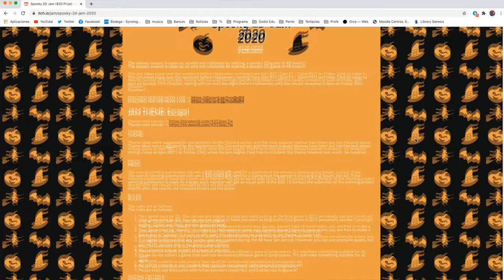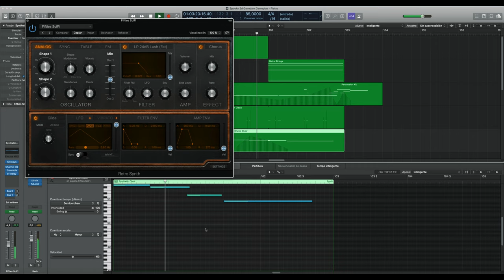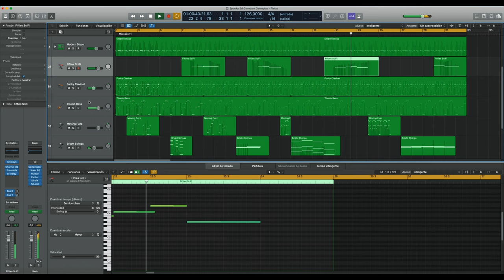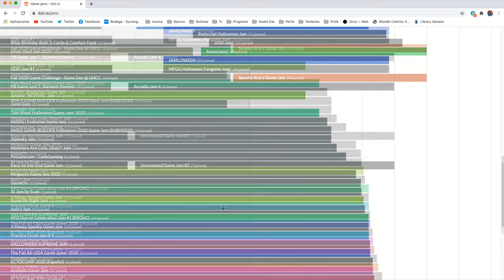Being a music composer at a gamejam - Crypt Climber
This past weekend I participated in the Spooky 2D Jam. This is a gamejam, where you create a small spooky videogame in a weekend. I participated with 2 companions: Jordan Guillou as the programmer, Sergey Martynenko as the 2D artist, and myself as the music composer. It was a pleasure to work with them.
In this video I show you the music themes I wrote for Crypt Climber, the game we created, and explain them a little bit.